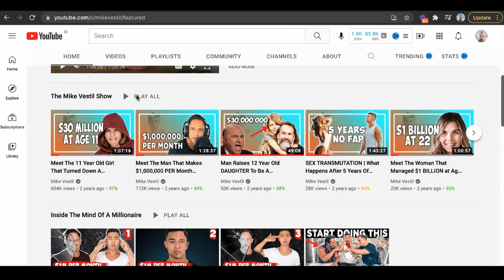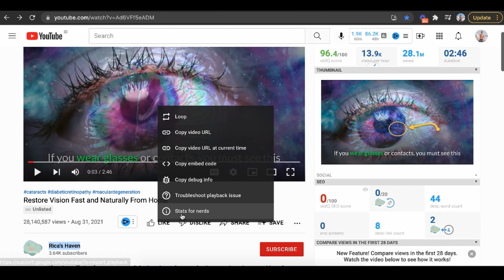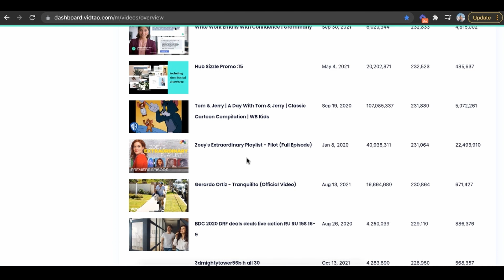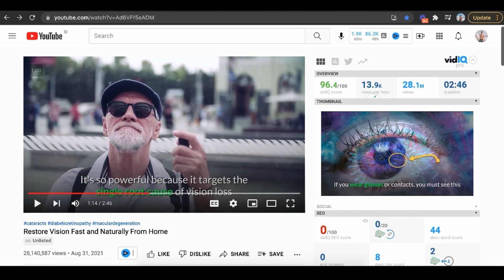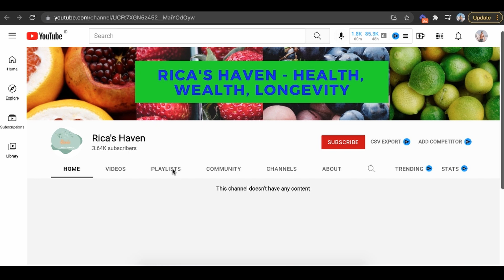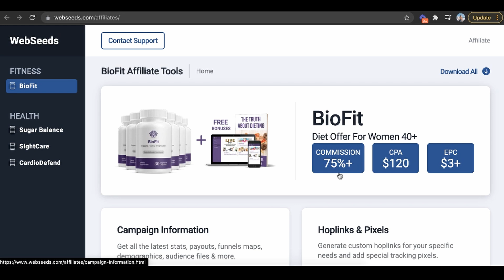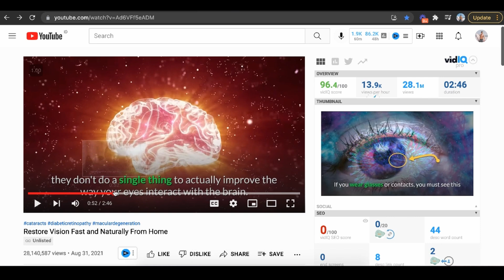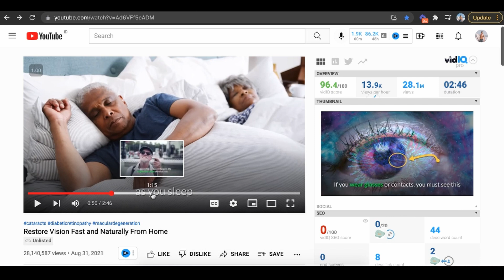Get Paid $100/day+ To Watch Youtube Videos | Make Money Online 2024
Here's how you can get paid money to watch youtube videos as a complete beginner who wants to make money online.